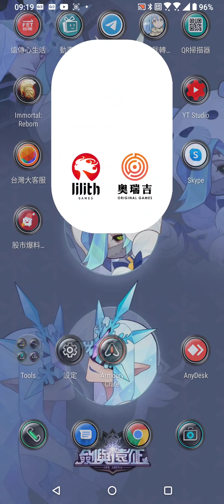劍與遠征 先鋒服好多新活動 雪域尋蹤送 冬喉女士 阿爾娜 首儲禮包改送光弓 奇境探險 沙霾峽谷 攻略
*影片少錄了貿易港有多新的氪金起航禮包 有14天時間 應該是所有新玩家進到遊戲都會有這個14天時間起航禮包才是
0:00 雪域尋蹤 解完15格送阿爾娜 最重要是2天1次異界迷宮要打 打5場15個異界BOSS
4:55 首儲禮包更新 就算你已經拿過首儲再任意儲也是可以獲得
6:15 奇境探險 沙霾峽谷 之前有玩過礦車遊戲的話應該就不會太困難 走錯路車子也能重置路線
19:40 用王座之塔來說明解雪域尋蹤的任務
22:20 用大聖堂把藍色肥料合成紫色也可以解任務
23:28 每天打一場無盡之羿拿3張普通抽